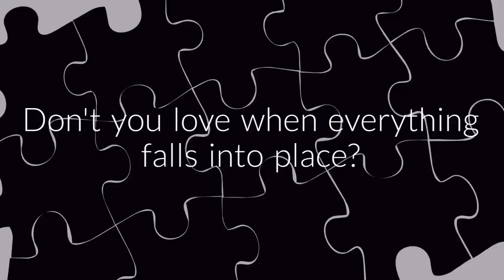The Cyber Edge